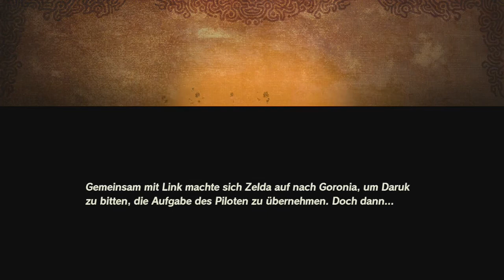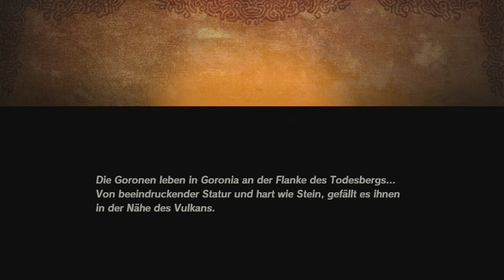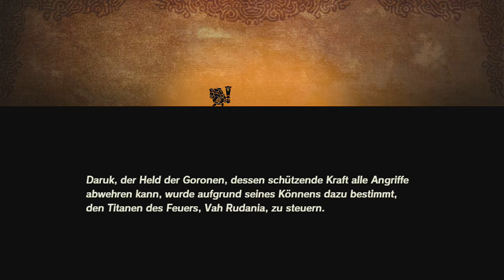[04] Auf zum Todesberg! Daruks Weg || Hyrule Warriors - Zeit der Verheerung (Blind)